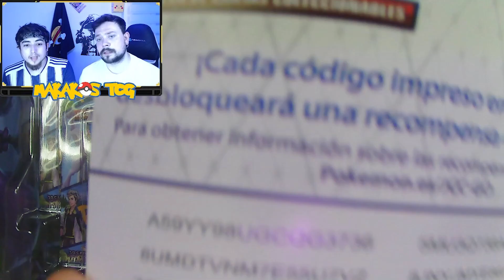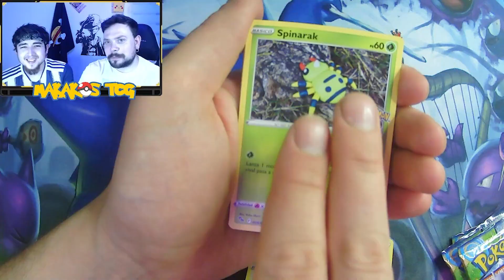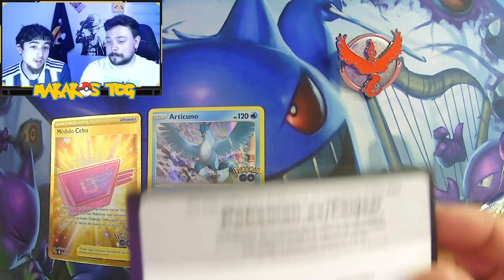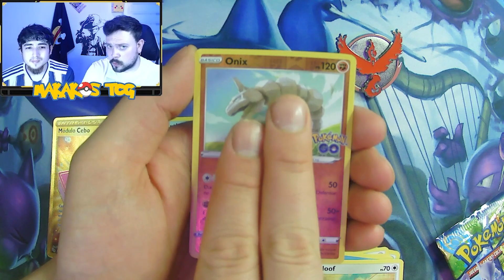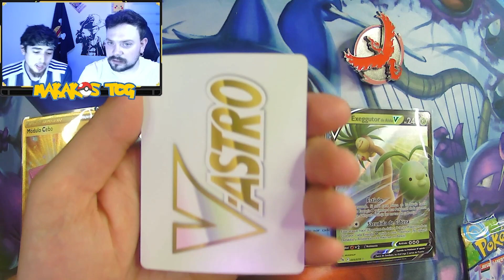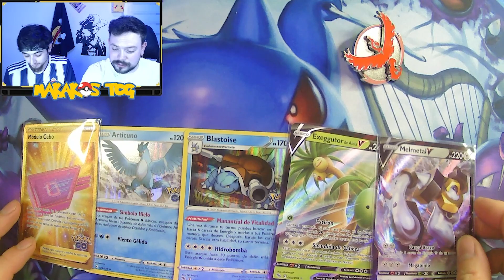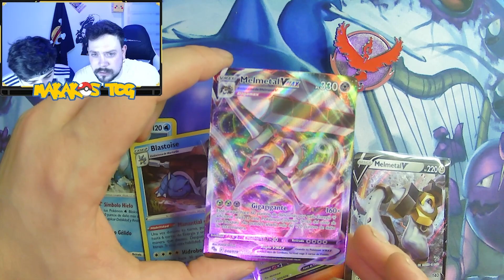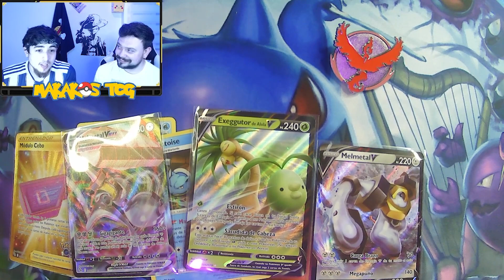🔥APERTURA de POKEMON GO con MUCHOS HITS🪄TEAM VALOR🔥 2ª PARTE🙉💥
🔍🌟en BUSCA del SHINY🌟🔍 🔥 El FUEGO del TEAM VALOR nos ayuda a sacar algunos HITS🔥 SERÁN los que NOSOTROS QUEREMOS❓ DESCÚBRELO!👀

Si os ha gustado el vídeo, dejadnos un buen LIKE para poder seguir haciendo más contenido como este y suscribiros al canal si aún no lo estáis para no perderos nada!

Un abrazo de mono!! 🙈🙉🙊